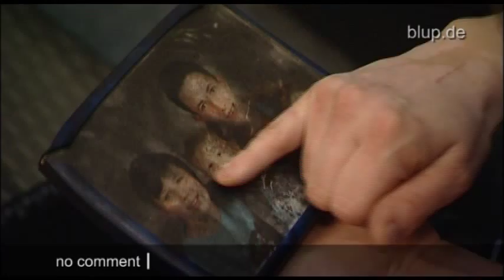bluptv: Junge rettet Familie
So richtig als Held will er sich nicht sehen, doch er ist es: Als er einen Knall wahrnimmt und im Waschraum Rauch bemerkt, macht der kleine Westfale alles richtig: Er schließt die Tür, ruft die 112 und rettet seine zwei jüngeren Geschwister (4 und1) aus dem Kinderzimmer. Mama Rabea (39) war nur für eine  Viertelstunde außer Haus, als das Unglück passierte.